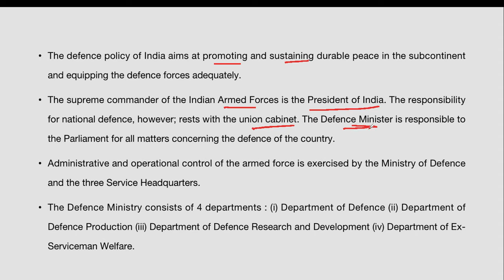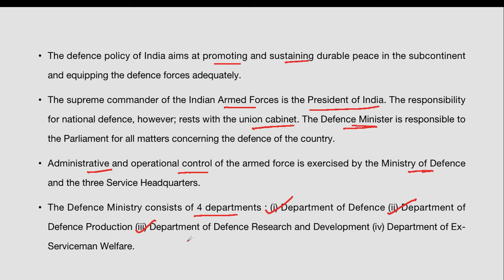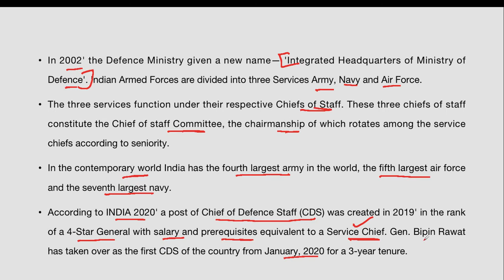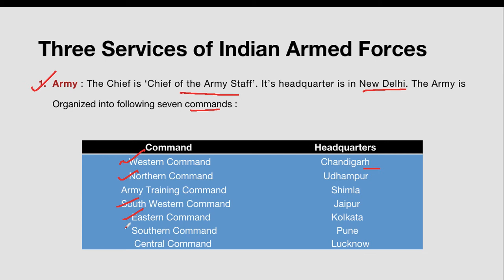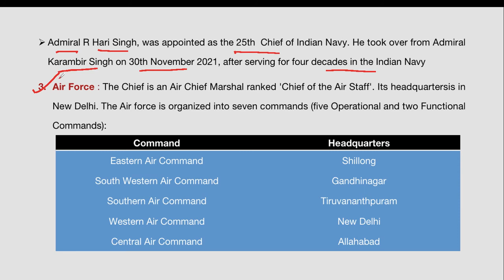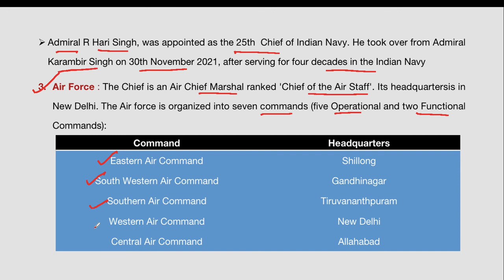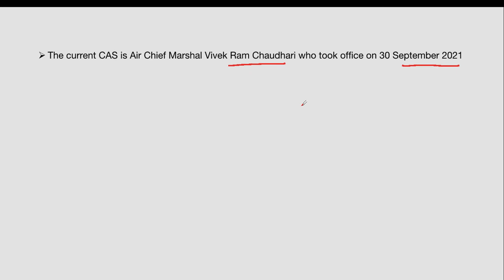Defence of India || Army || Navy || Air Force || Commands & Headquarters of Army Navy and Air Force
Defence of India
Commands & Headquarters of Army Navy and Air Force